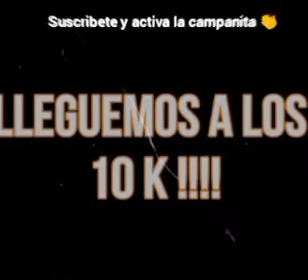Transforma las heridas de tu infancia CAPITULO 4 y 5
me ayudarias mucho dejando tu like y sucribiendote